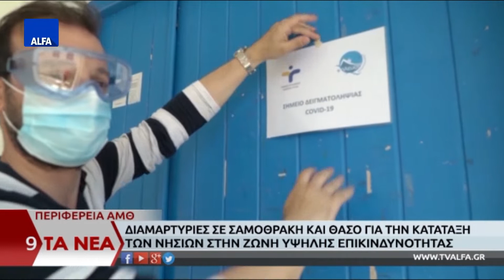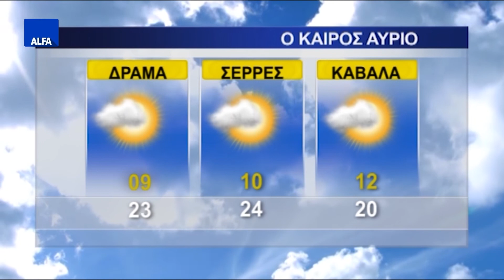ΚΕΝΤΡΙΚΟ ΔΕΛΤΙΟ 28 05 2020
Στο κεντρικό δελτίο ειδήσεων της ALFA Τηλεόρασης με την Κυριακή Μπασκάκη. Αναστάτωση και διαμαρτυρίες σε Σαμοθράκη και Θάσο για την κατάταξη των νησιών στην ζώνη επικινδυνότητας. Αντιπεριφερειάρχης Τουρισμού Αθ. Τσώνης: Το υπουργείο Τουρισμού ουδέποτε διαχώρισε τα νησιά σε κατηγορίες. Γ. Κατρούγκαλος για Έβρο: Η Τουρκία ενδέχεται να δημιουργήσει συνοριακή αμφισβήτηση- Τι λέει στην Άλφα τηλεόραση ο πρώην υπουργός Εξωτερικών. Ν. Κοτζιάς για Έβρο: Οφείλουμε να υπερασπιστούμε κάθε σπιθαμή Ελλάδας - Τι λέει στην Άλφα τηλεόραση ο πρώην υπουργός Εξωτερικών.